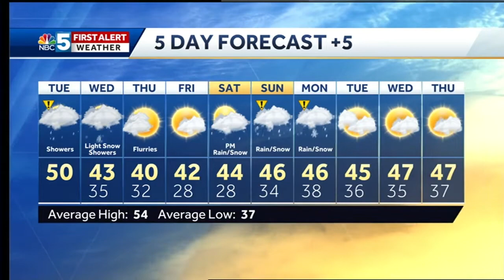Video: Snow showers on Wednesday morning (10-23-18)